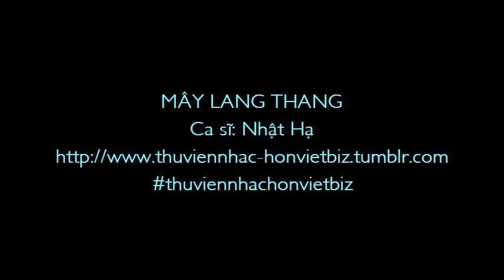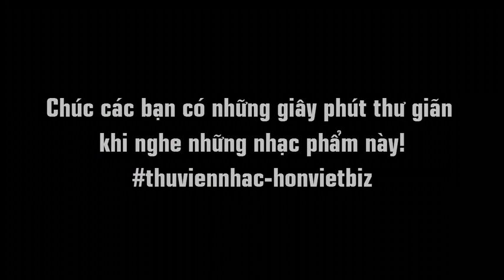Mây lang thang | Nhật Hạ